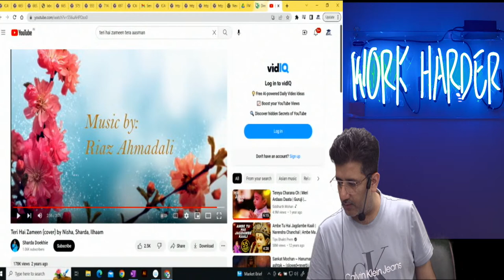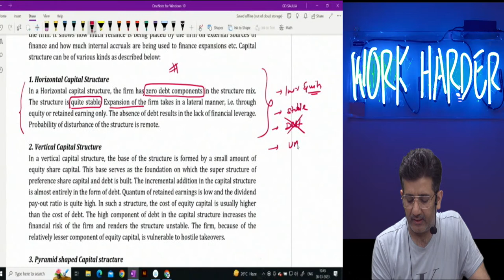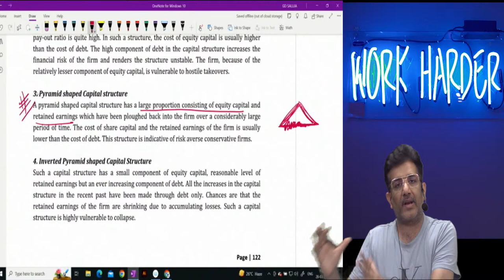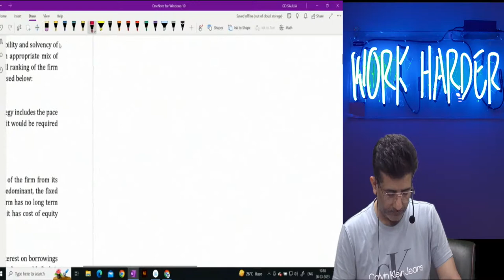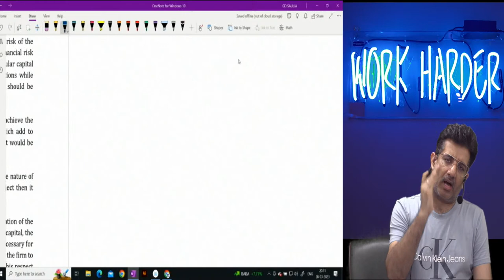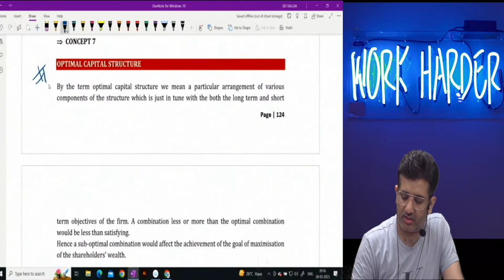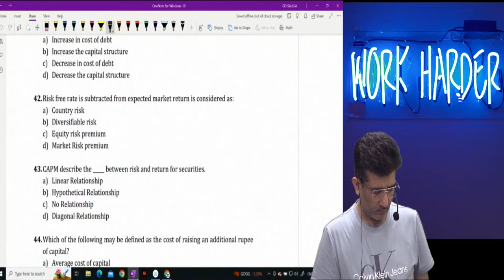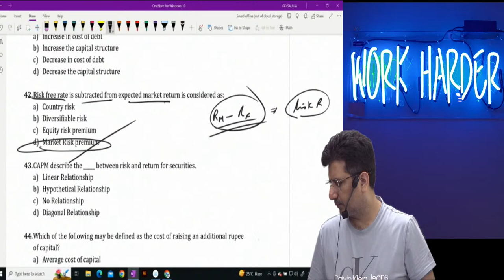CAPITA STRUCTURE -01 I SEASON -02 I LECTURE -07 I CA ARUN SETIA I MISSION JUNE 2023